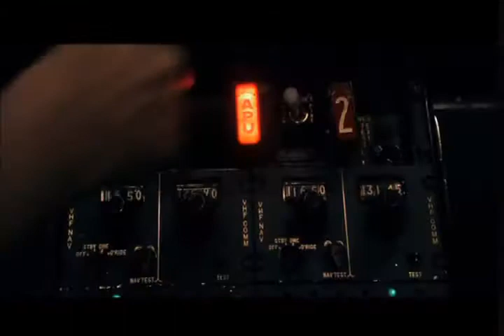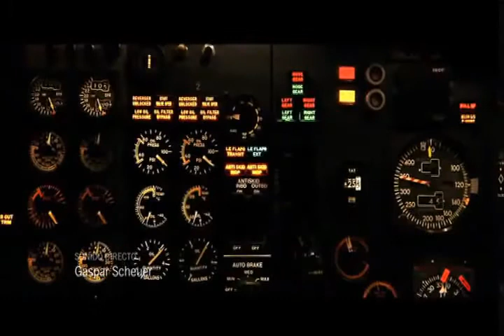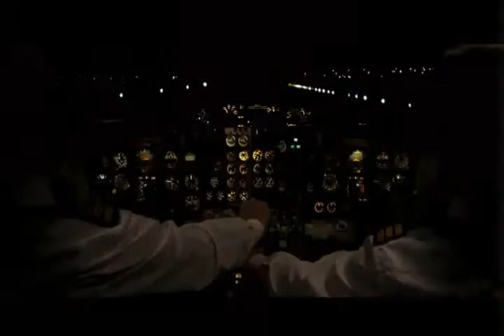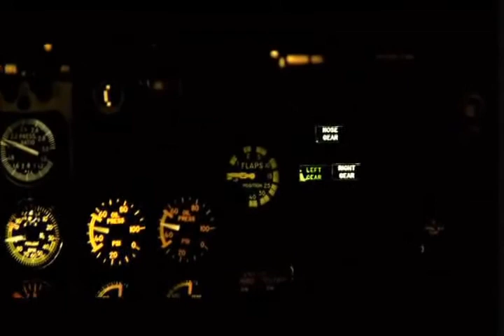Accidente LAPA 3142 LV WRZ